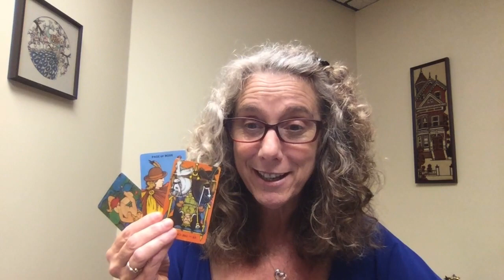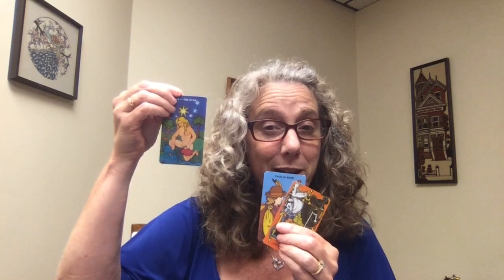Your Three-Card Weekly Reading for August 5 through August 11, 2019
Our weekly reading asks you to figure out what you need to do to find healing, satisfaction and mastery in your life. Study and communication play a vital role!